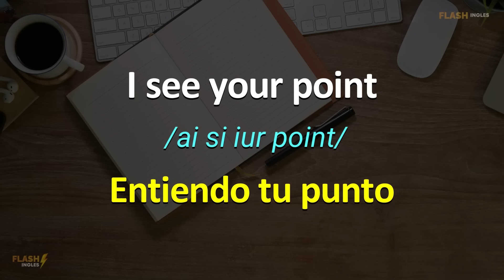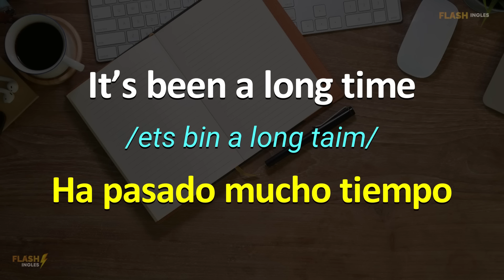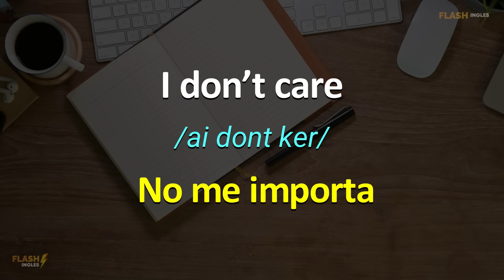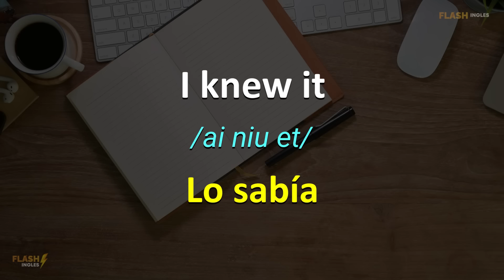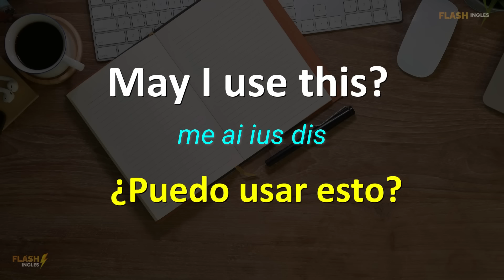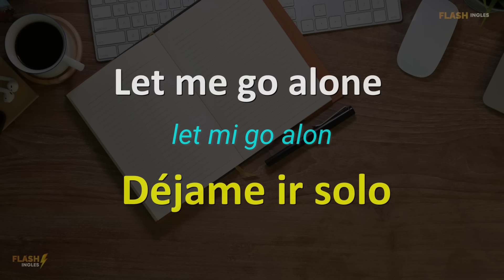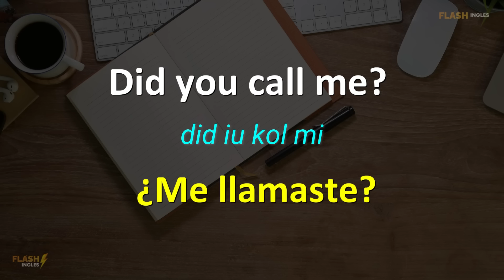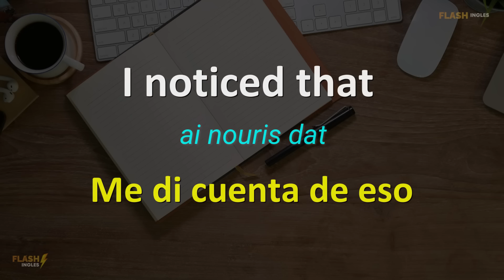✅ ESCUCHA ESTO 10 MINUTOS CADA DÍA Y ENTENDERÁS EL INGLÉS 👈 APRENDER INGLÉS RÁPIDO 🗽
¿Te gustaría hablar inglés en un abrir y cerrar de ojos? 🌟 ¡Este video es perfecto para ti! Te traemos un método innovador que te permitirá entender y hablar lo básico del inglés. 🙌 Nuestra técnica única combina aprendizaje visual, auditivo y práctico, asegurando que absorbas y recuerdes todo de manera efectiva.

¡Prepárate para sorprenderte con lo rápido que puedes aprender inglés! 🛎️